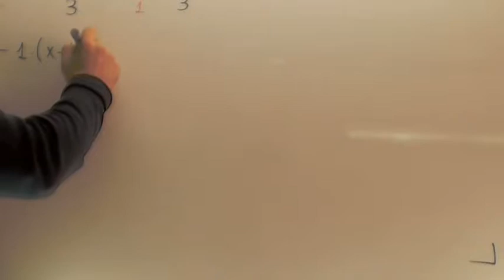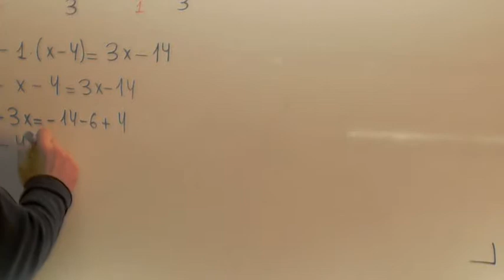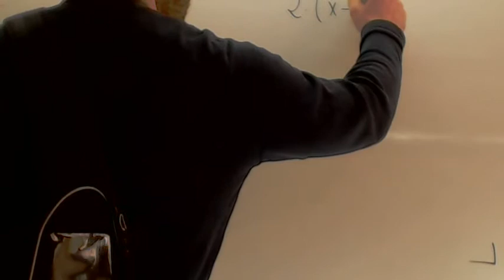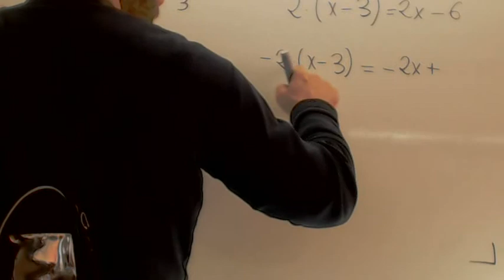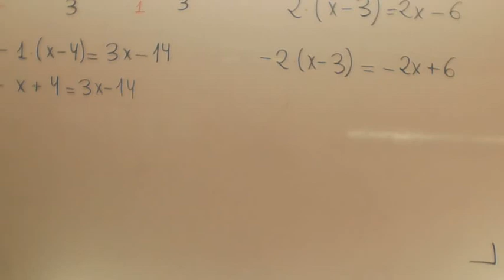El error más común en las ecuaciones de primer grado Matematicas Academia Usero Estepona